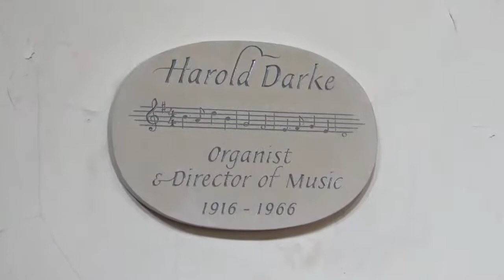1 March | Choral Evensong | St Michael Cornhill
Join us on Monday evenings at 6pm for our live streamed service.